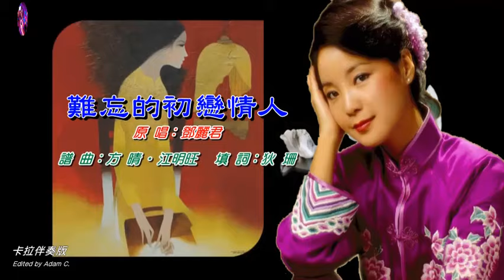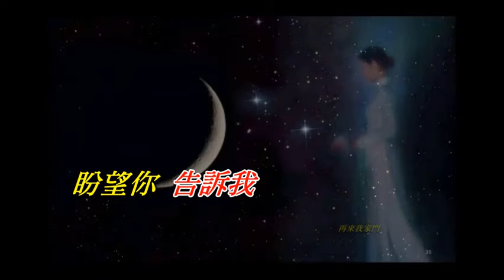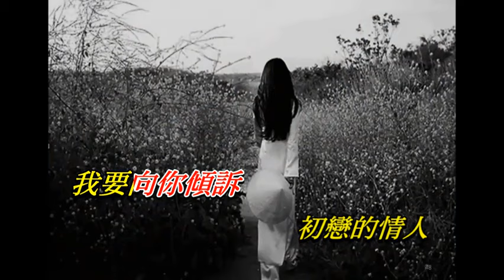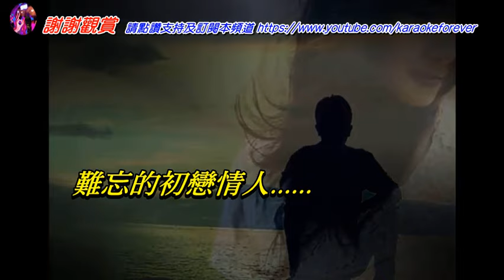難忘的初戀情人〈華語〉鄧麗君〈卡拉伴奏版〉